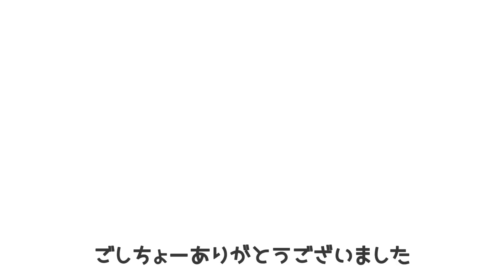小さなピンクのアンヨ🍤🍤【モルモット】Pink little feet【Guinea pig】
アンヨのリクエストの声が度々あったので